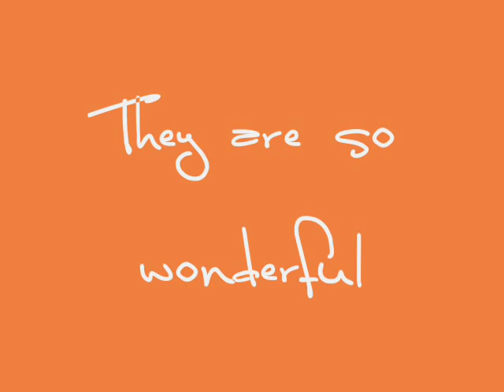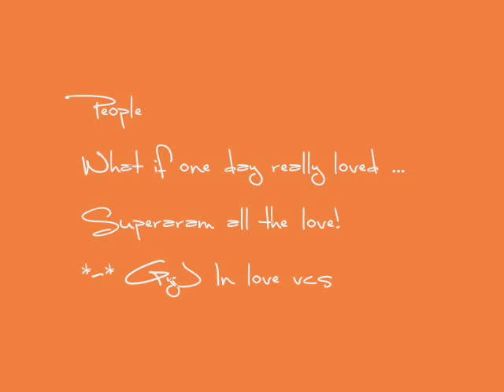Boy George y Jon Moss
I am Sorry, but my English was terrible.